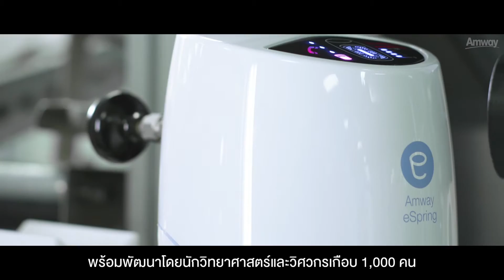จะมัวรออะไร? แอมเวย์อาจใช่สำหรับคุณ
ถามตัวเองในวันนี้ว่าคุณยังต้องรออะไร หากแอมเวย์สามารถเป็นได้ทุกอย่างในแบบที่คุณต้องการ...